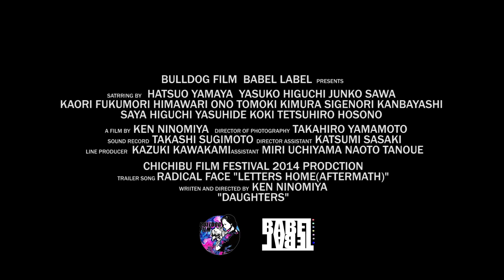『ドーターズ』予告編 Daughters / Ken Ninomiya / Japan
‹2015年カフォスカリ短編映画祭インターナショナルコンペティション ノミネート›
Daughters　二宮健　2014　日本　20分